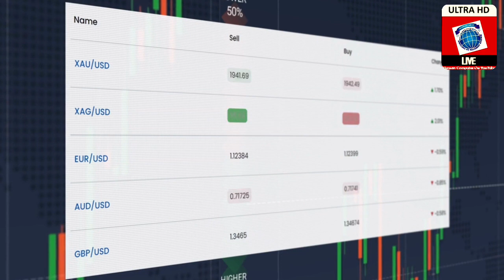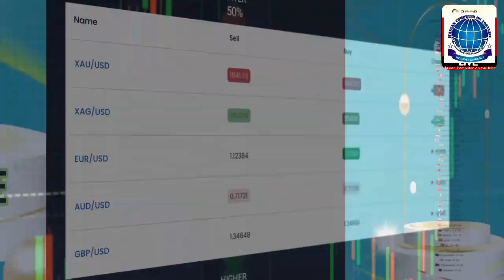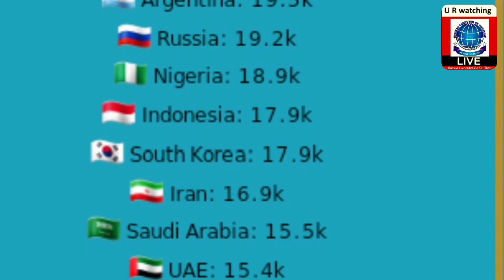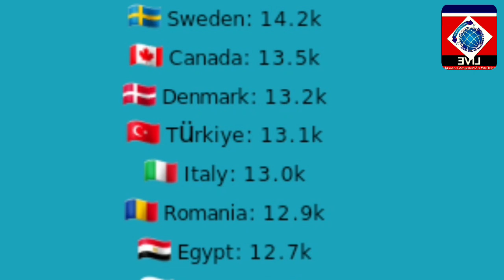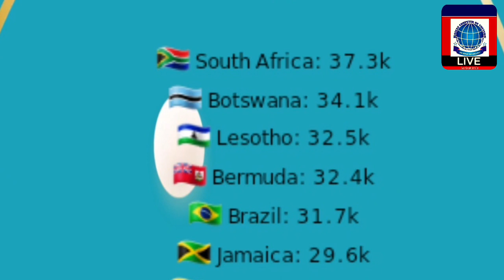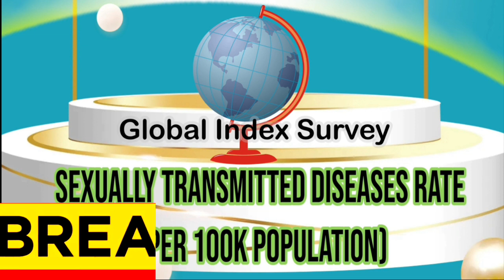Sexually Transmitted Diseases Rate (Per 100k Population)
Those relations which are not liked by Allah causes some kind of punishment from Him in shape of Aids/hiv or others. This is the main theme of the video.